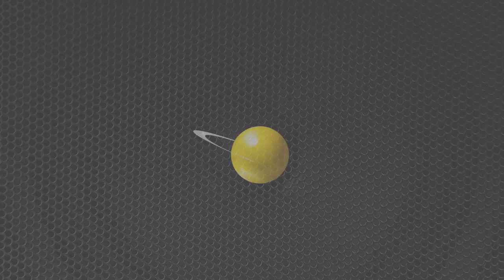Ranking Planeta - (30 setiembre) Lo más actual de la música en inglés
El ranking más importante de la música actual en inglés. El Ranking Planeta todos los sábados de 12 a 1 p.m.

Checa la lista completa, letras de canciones y videos completos

Visita nuestra página web oficial para leer las últimas noticias y novedades de tus artistas favoritos: planeta.pe